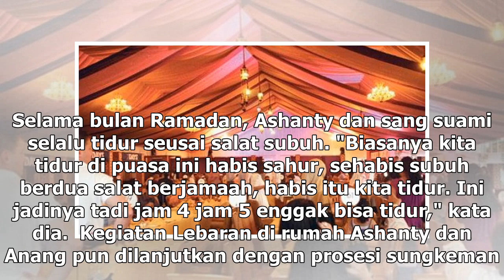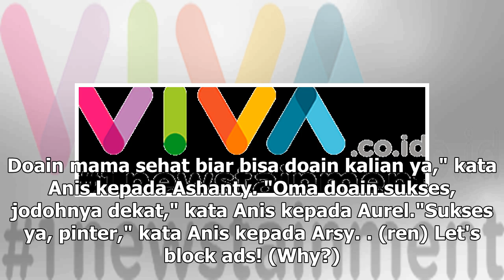Manis Studio | Hari Pertama Lebaran, Anang-Ashanty Tidak Tidur - VIVA